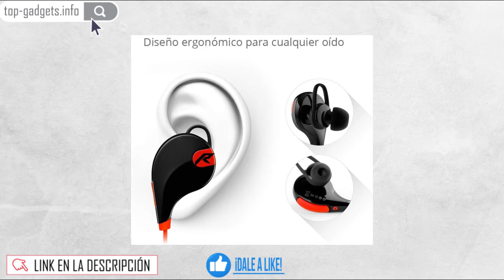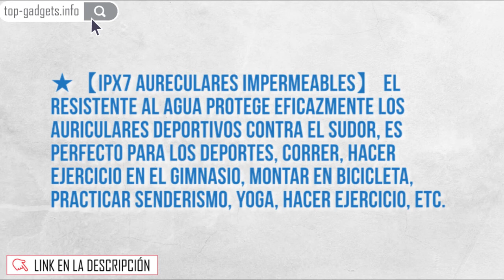🚀 Redlemon Audífonos y Manos Libres Bluetooth Deportivos Sonido HD Resistentes a Salpicaduras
🚀 VER AL MEJOR PRECIO

Redlemon Audífonos y Manos Libres Bluetooth Deportivos con Micrófono Sonido HD Resistentes a Salpicaduras de Agua y Sudor Bluetooth 4.1 Handsfree Sport Audífonos Inalámbricos.

LA MEJOR CALIDAD POR TU DINERO: Audífonos y manos libres Bluetooth, con micrófono integrado. La mejor relación calidad/precio que encontrarás en el mercado

BATERÍA DE LITIO RECARGABLE DE LARGA DURACIÓN: Utilízalos hasta 4 horas continuas con solamente una carga

RESISTENTE A SALPICADURAS Y SUDOR: Ejercítate sin preocupaciones. Los Audífonos Bluetooth REDlemon son resistentes a salpicaduras de agua y sudor

COMPATIBLE CON CUALQUIER DISPOSITIVO BLUETOOTH: No importa qué dispositivo desees conectar, son compatibles con Smartphones, Tablets, computadoras y más

TRES INCREÍBLES COLORES: Disponibles en negro, rojo y verde